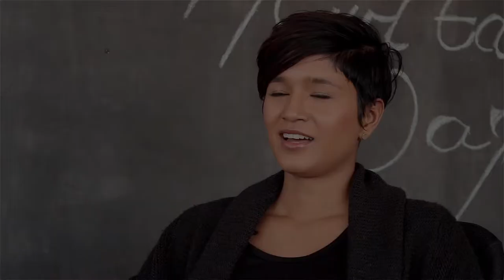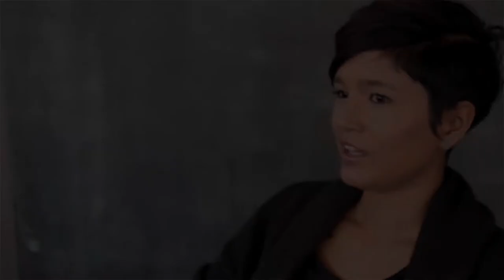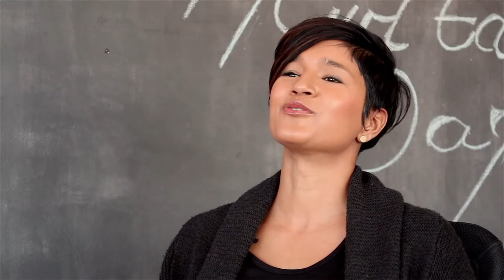Meet the Game Changers - Kamini Pather - Red & Yellow School of Logic and Magic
Meet Game Changer, Kamini Pather. A trained copywriter, winner of MasterChef SA, Executive TV producer and Red & Yellow alumni.

She brings Logic and Magic to life in her TV chef series 'Girl Eat World' but it's how she's managed to avoid the 9 - 5 and instead, lives out her many dreams that we think is inspiring.

RED & YELLOW IS NOW OPEN IN JOHANNESBURG

Meet the rest of the Game Changers and start your advertising career today!